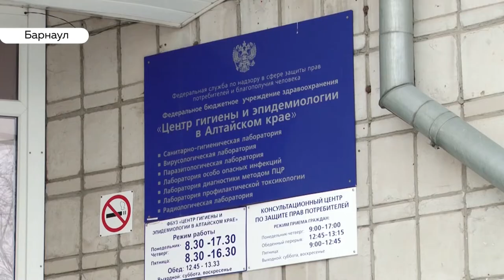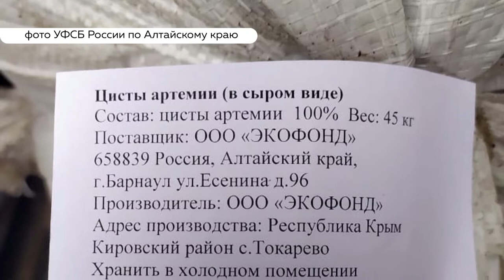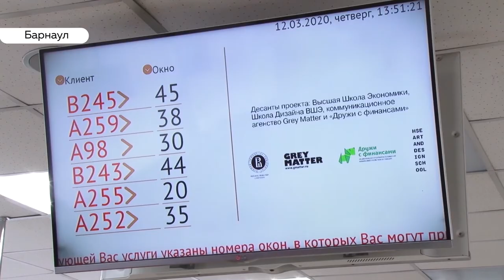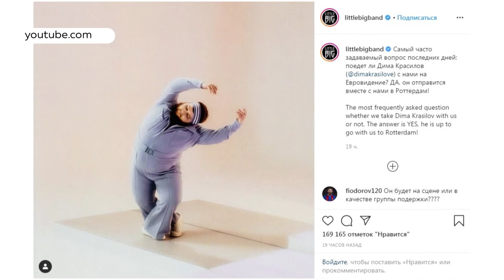«День с Толком». 18.03.2020. Выпуск 15:30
- Десять тонн рачка артемии выловили браконьеры в Михайловском районе. Ущерб государству оценили в семь миллионов рублей!
- В Казахстан, Армению и Узбекистан — пути закрыты. РЖД меняет расписание в связи с эпидемией
- Заринский пухляш-танцор все-таки выйдет на сцену Евровидения